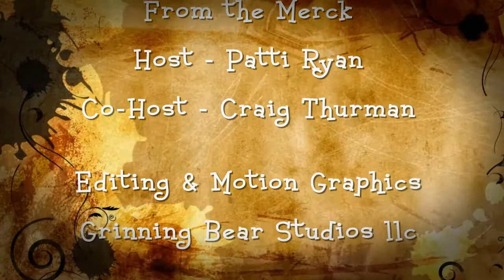From the Merck - Episode 5 - with Co-host Craig Thurman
A little local show about events and interesting and talented people in and around Hermann, MO. This episode, we talk with Craig Thurman a dance instructor & Ballroom Dance Judge.